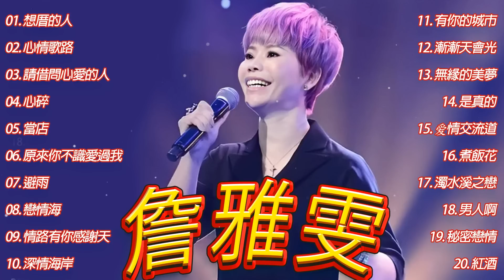[Chan Ya Wen New Album] [ 2022最新單曲] 詹雅雯 超 精選 - 詹雅雯最好听的金曲-詹雅雯專輯《心碎 , 貪心 , 當店 , 心情歌路 》老歌会勾起往日的回忆